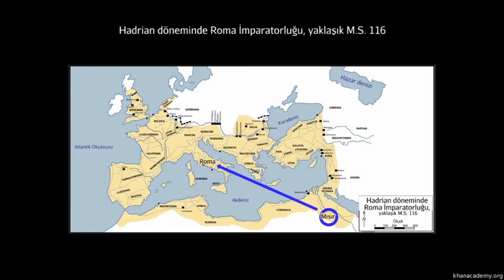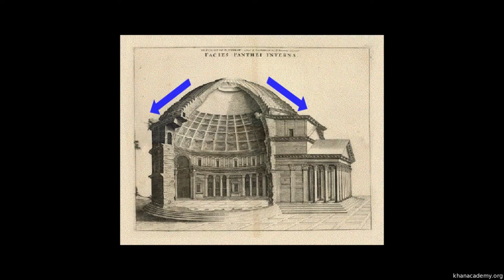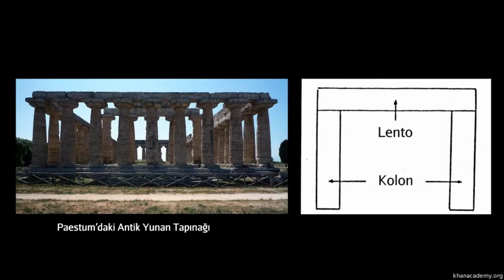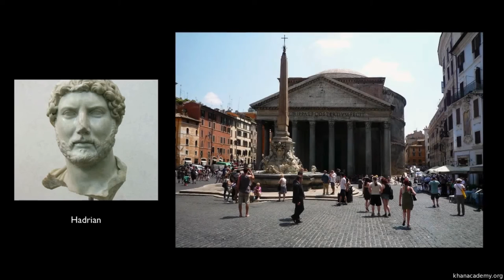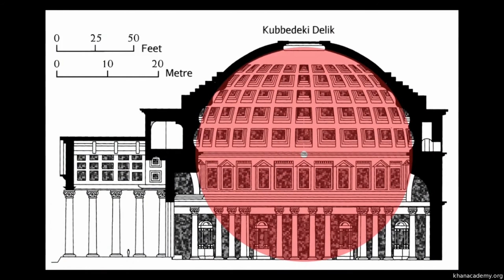Panteon (Sanat Tarihi / Antik Akdeniz Sanatı)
The Pantheon *